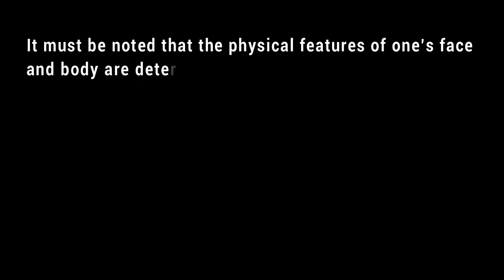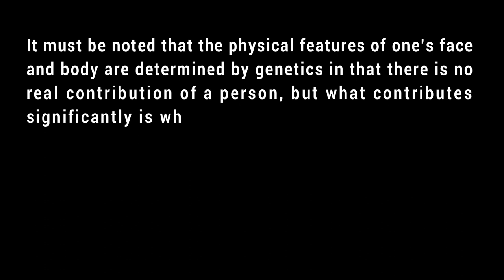Personality - Dashing Looks or Inner Qualities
It must be noted that the physical features of one’s face
and body are determined by genetics in that there is no
real contribution of a person, but what contributes
significantly is what you have worth offering others.
Thus, feeling your best is more important than looking
physically beautiful and attractive so that you can successfully
offer your talents, intelligence and knowledge by performing
an act of kindness and compassion, gracefulness and empathy
which is revealed by nothing else but your inner beauty (thoughts)